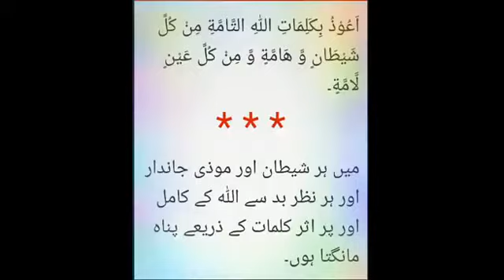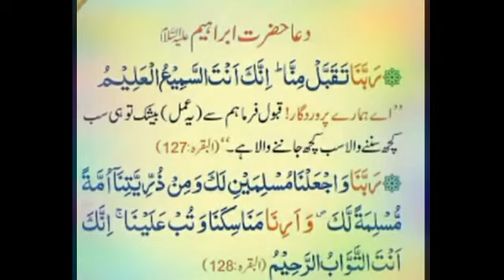MAA BAAP KI BACHON KO NAZAR 👀 LAG JAYE to kya karein? Sheikh IQBAL Salafi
Take a look at "Sonay Jagnay Kay Azkaar"

Salafi mualij
Quran O sunnat se ilaj karte hain.
Allah sheikh IQBAL salafi sahab ki aur tamaam ulama e salaf ki aur ummat e muslima ki aur unki naslon ki hifazat farmae aameen aur dunya O aakhirat ki aafiyaton se nawaze aameen summa aameen.

سلفی معالج
الله شیخ اقبال سلفی سحاب کی اور تمام علمائے سلف کی اور امت مسلمہ کی اور انکی نسلوں کی حفاظت فرمائے اور انہیں دنیا و آخرت کی عافیتوں سے نوازے آمین ثم آمین.